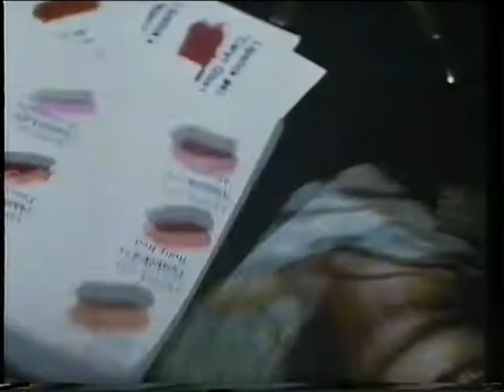Trailer - La Marca del Asesino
Trailer de "La Marca del Asesino" incluido en la edicion videoclub de "Robocop 3"